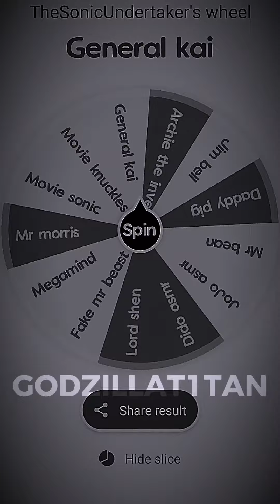PART 3 BATTLE WHEEL @Jackaboy2022-qy3kx AND ME